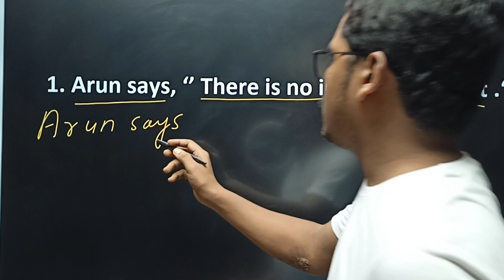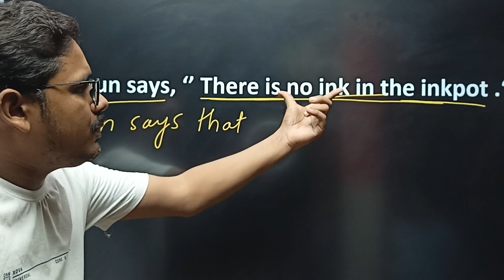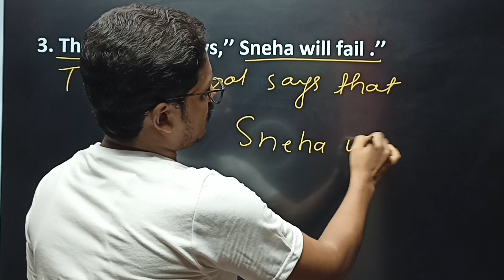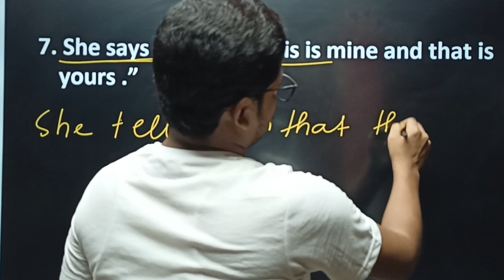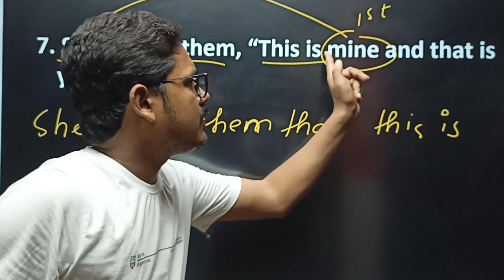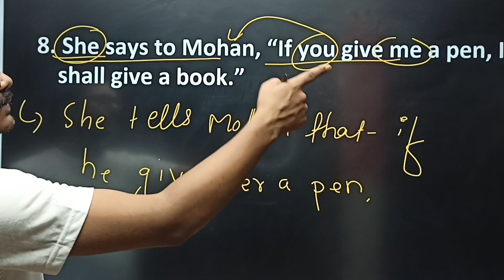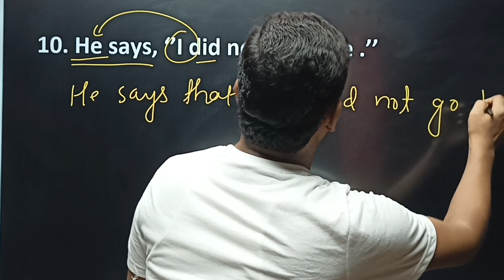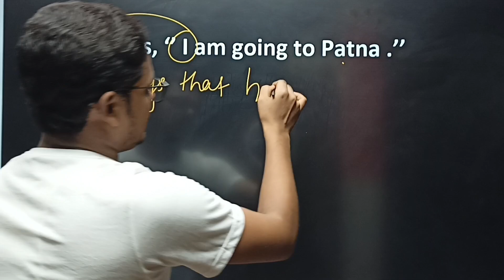Narration | Exercise-1 |Bihar Board| Alos For All State Boards |Dream English LKR